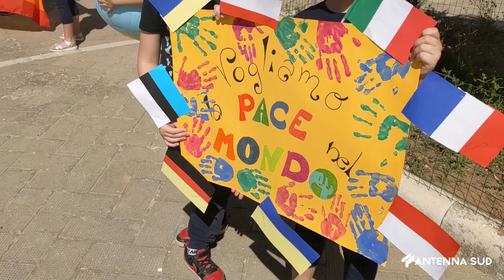04 Giugno 2022 Oria Un messaggio di pace nella preghiera a Sant'Annibale